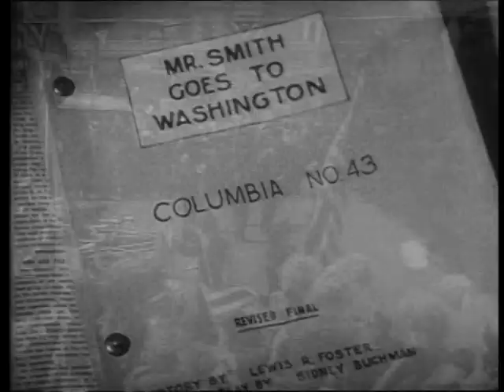'Mr. Smith Goes to Washington' (1939) - Trailer (Frank Capra)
Trailer for Capra's 1930s masterpiece.